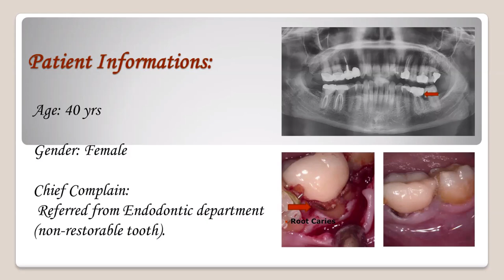Immediate Implant In Fresh Socket with Periapical Lesion /زراعة فورية في منطقة مصابة بافة ذروية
mmediate implant placement is most commonly indicated when tooth extraction is due to trauma, endodontic lesion, root fracture, root resorption, root perforation, unfavourable crown to root ratio (not due to periodontal loss) and bony walls of alveolus are still intact.شمل فوائد زراعة الأسنان استعادة الوظيفة والجمال ، وتجنب تحضير الدعامات المجاورة للأسنان المفقودةImmediate implant placement may be the treatment of choice for a tooth with endodontic failure, internal and/or external root resorption, extensive subcrestal caries or root fracture.5 The International Team for Implantology (ITI) Consensus Conference 2013 clearly indicated that implants should be placed in the early time frame following tooth extraction, using either an immediate or early implant placement approach.2 Late implant placement should only be used if there are patient- and site-specific reasons,2 and may lead to pain, swelling, bleeding, hematoma,6 infection, soft tissue dehiscense, multiple surgical interventions and longer treatment.Today's case is Immediate Implant in Fresh Socket with Periapical Lesion
  A 40 yrs old Female referred from endodontic department came to our clinic to replace a non-restorable tooth #36.Procedure started by extracting the #36 followed by removal of granulation tissues and using of ( DIODE LASER ) to ensure socket decontamination , after that we put implant and autogenous bone graft then suturing the surgical site.
السلام عليكم:
 حالة اليوم عبارة عن قلع #36 مصابة بافة ذروية ونخر جذري عميق محولة لعيادتنا من اجل القلع والزرع الفوري.تم قلع السن وتجريف الافة الذروية ومعالجة مكان الافة بالليزر لتخلص من اي بقايا للافة ومن ثمة تم تنصيب الزرعة وملء الفراغ بطعم عظمي من منطقة المثلث الرحوي